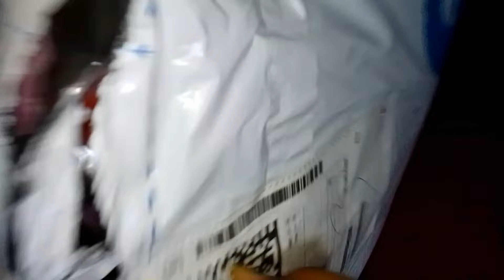Unboxing Beautiful Dress From Flipkart ||🌺Stylish suit with floral dupatta🌺